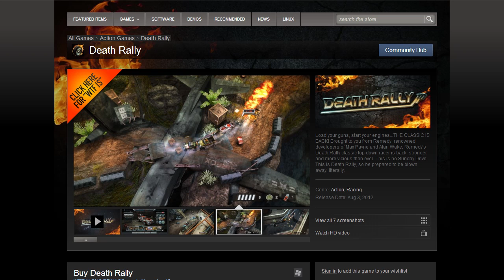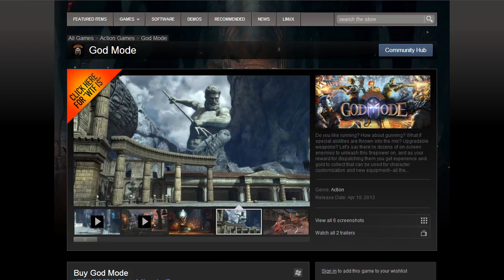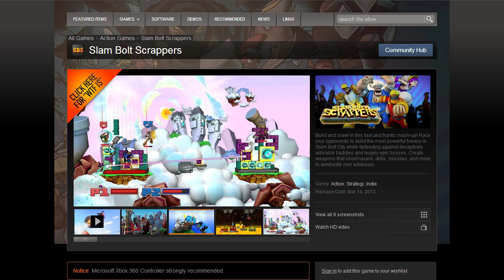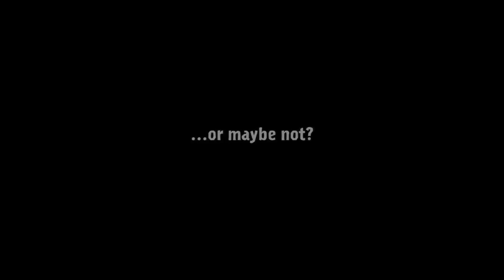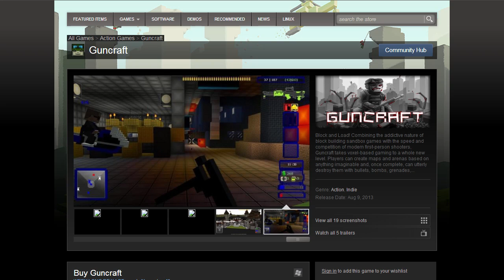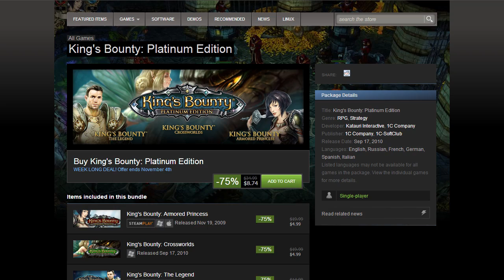Salebox - Steam Weekly Deals - October 28 - November 3, 2013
TotalBiscuit rounds up this week's sales and gives recommendations.

00:26 Bad Rats
01:20 Death Rally
02:32 Go Home Dinosaurs!
03:26 God Mode
04:42 Rock of Ages
05:37 Slam Bolt Scrappers
06:46 Droplitz
07:32 Edna & Harvey: Harvey's New Eyes
08:47 Ghost Master
09:46 Guncraft
10:56 King's Bounty: Platinum Edition
11:16 King's Bounty: Warriors of the North
13:38 Zombie Pirates